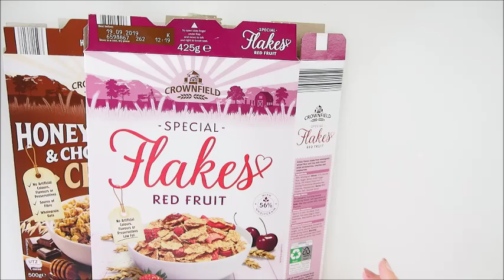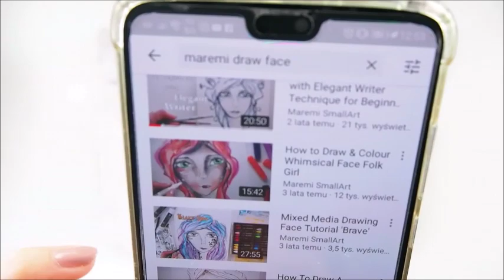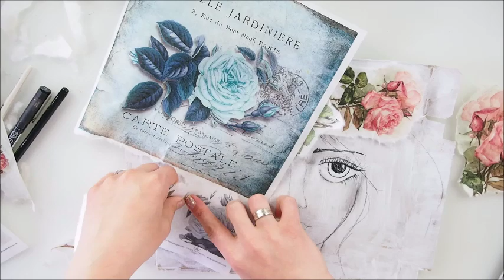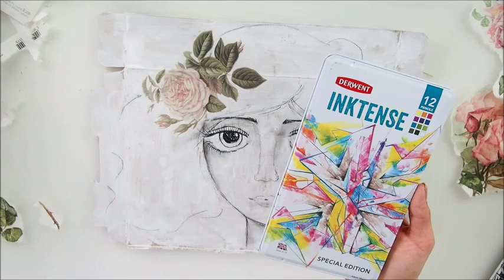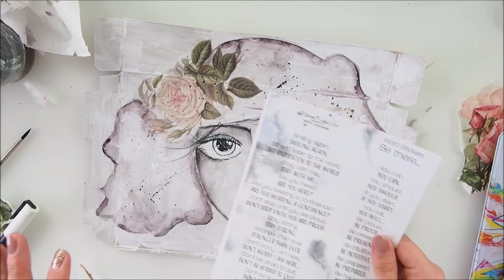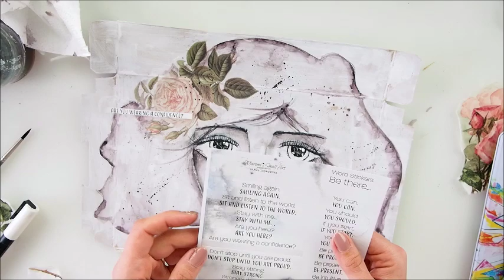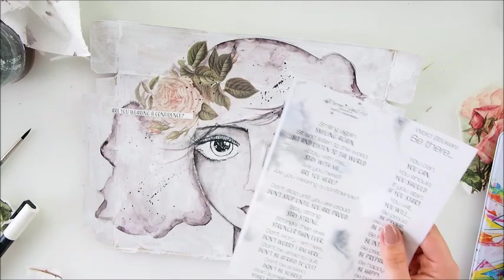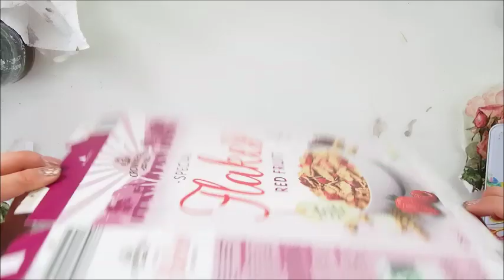Beginners Drawing Face DecoJournal Collage Tutorial ♡ Maremi's Small Art ♡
How to draw an easy, quick face. Step by step face drawing tutorial for beginners.

Kisses, hugs and love vibes,  Marta xx